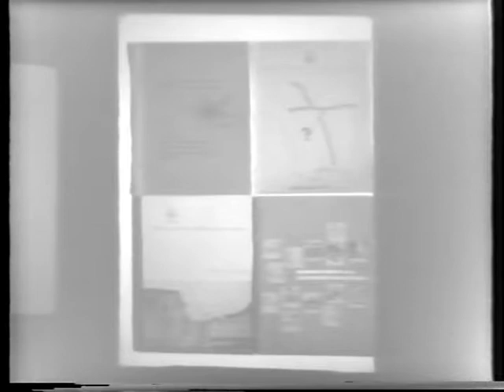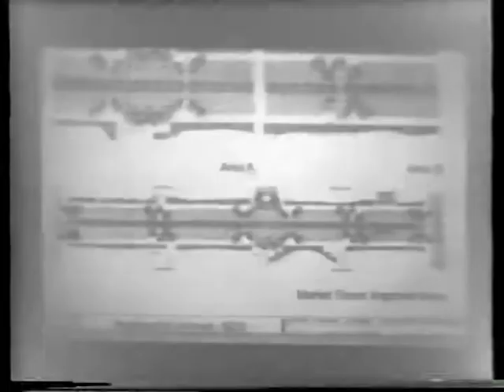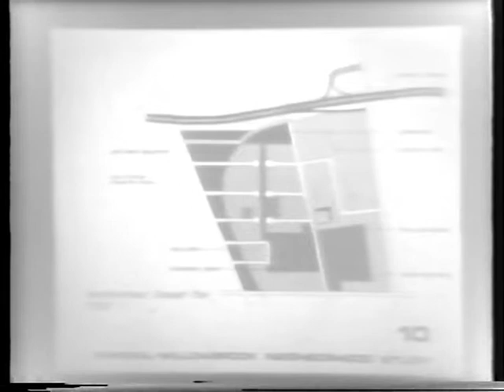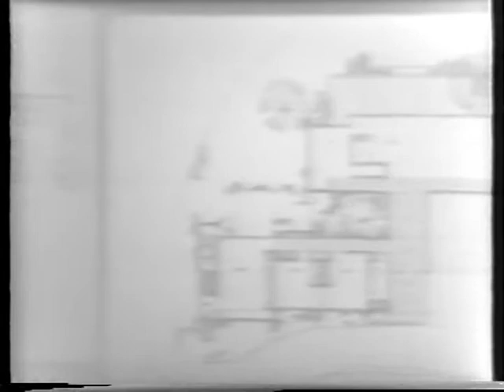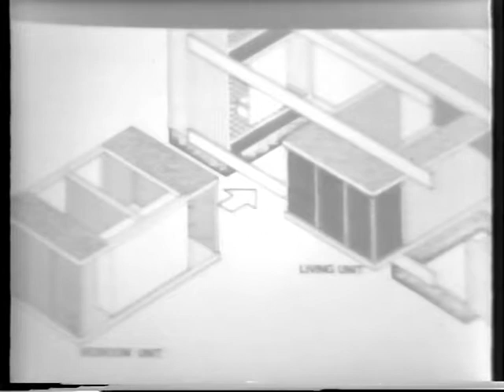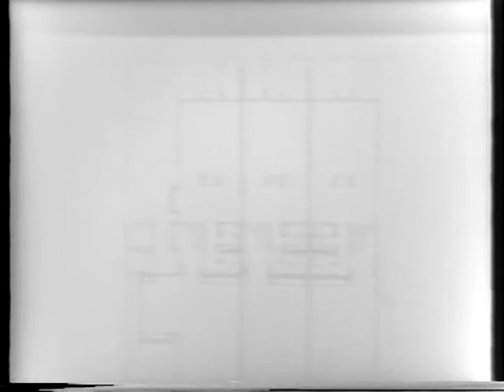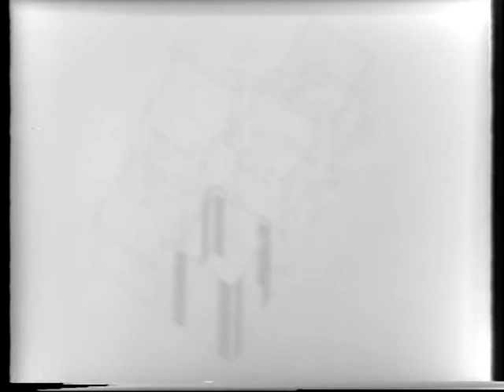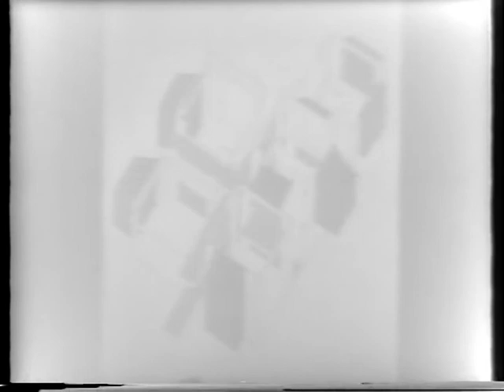Ray Kappe (February 23, 1977) Part 1 of 2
Ray Kappe discusses his personal practice and how it was started. He also discusses the formation of his collaborative work as a partnership with Herb Kahn and Rex Lotery. He talks about his interest in urban issues as well as social and land issues. Kappe shows examples of his work and gives an account for some of his design choices. He discusses materials such as wood and steel and the advantages and disadvantages of both. He also deals with structures, mechanical systems, and perceptions within a system.